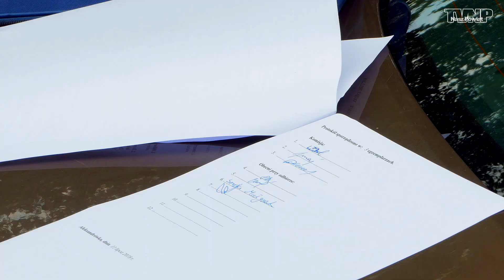Nowy chodnik w Śmietankach - Nasz Powiat (13.07.2018)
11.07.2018 roku w Śmietankach (Gmina Kozienice) został oficjalnie oddany do użytku nowy chodnik.